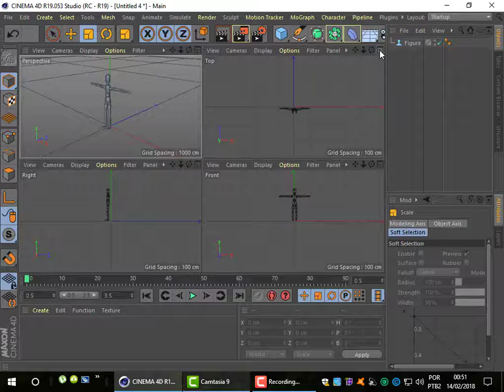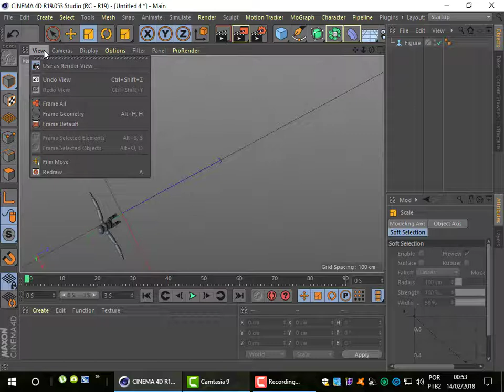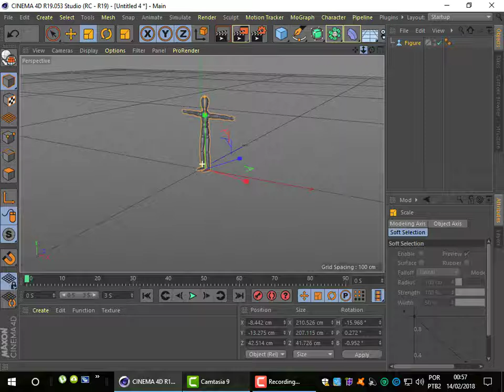Aula 5 Posição, Escala e Rotação